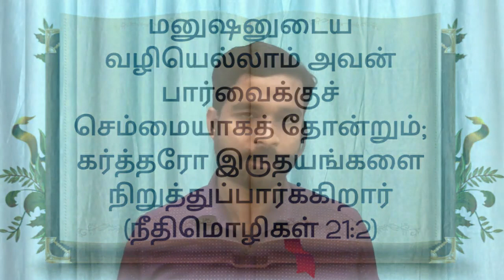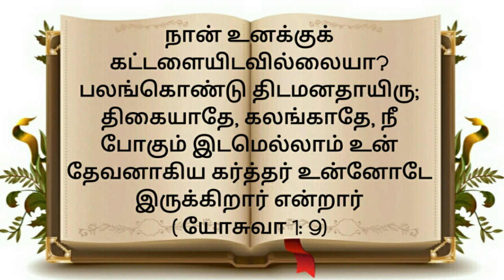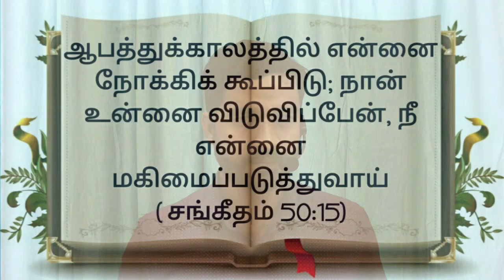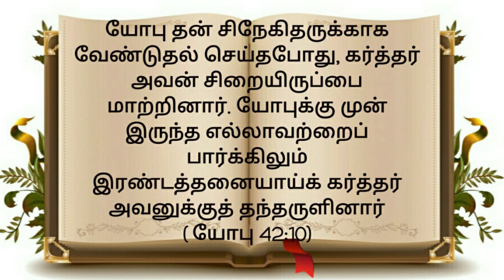ஏற்றகாலத்தில் உயர்த்துகிறவர் | Bro.Benitto | Bro.Sam Richard | Friday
"God will raise you at right time "